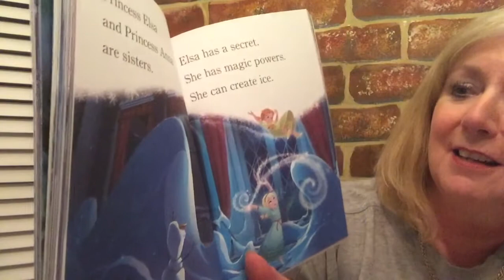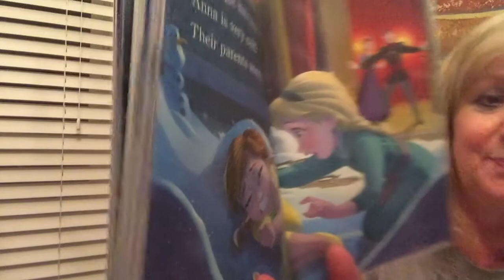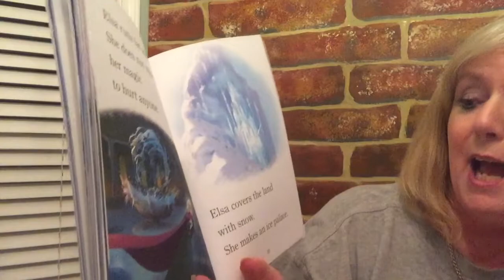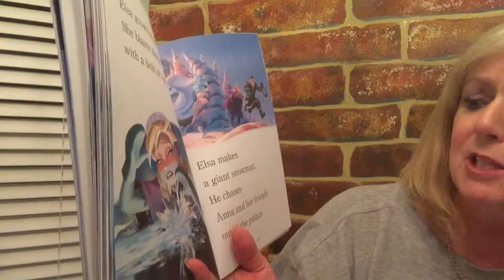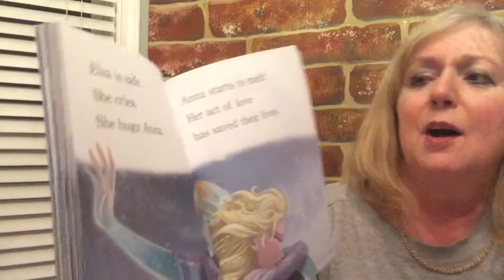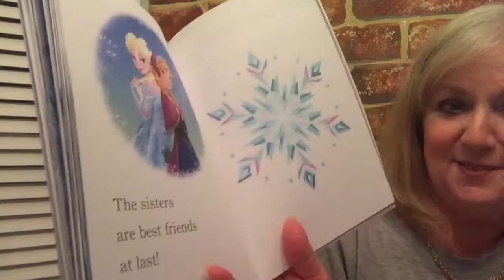Story - Anna and Elsa